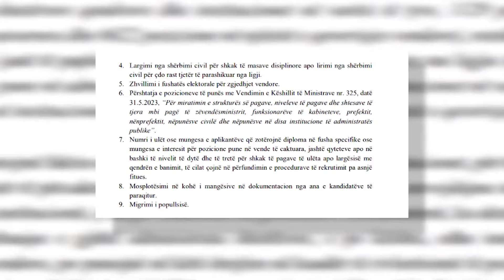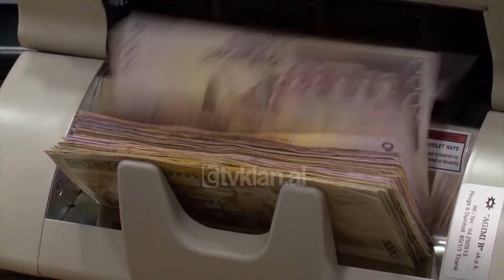Tv Klan - Mbeten bosh 17 përqind e vendeve të punës si nëpunës civil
17% e pozicioneve të punës pjesë e shërbimit civil në vitin 2023 kanë mbetur të paplotësuara. Këtë evidenton raporti vjetor i komisionerit për mbikëqyrjen e shërbimit civil sipas së cilit nga 15 230 pozicione pune të raportuara nga institucionet e administratës publike, rezulton se 2 613 prej tyre janë vende të lira pune.

“Nga të cilat 10.4% në administratën shtetërore, 5.9% në njësitë e qeverisjes vendore dhe 0.8% në institucionet e pavarura.”

Shkaqet e numrit të lartë të vendeve të punës si nëpunës civil të mbetura bosh janë dorëheqjet dhe pezullimet nga shërbimi civil për një kohëzgjatje më shumë se 3 muaj, largimi nga puna për shkak të masave disiplinore apo dhe zhvillimi i fushatës elektorale për zgjedhjet vendore.

Ndër arsyet e tjera që përmenden në raport janë edhe migrimi i popullsisë si dhe mungesa e interesit për pozicione pune në vende të caktuara, jashtë qyteteve apo në bashki të nivelit të dytë dhe të tretë për shkak të pagave të ulëta apo largësisë me qendrën e banimit.

Për këtë vit, në 500 pozicionet e shpallura në departamentin e administratës publike Ministria e Financave dhe ajo e Ekonomisë së bashku me institucionet në varësi rezulton se kanë nevojat më të mëdha për punonjës.